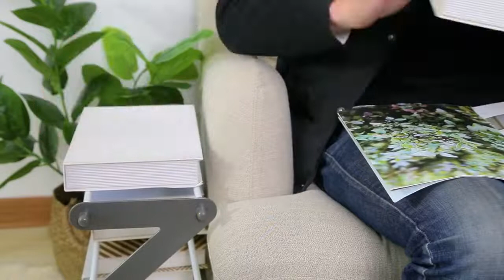J 2046다용도 신발 슬리퍼 정리대 수납 선반 슈즈랙 4단 5단